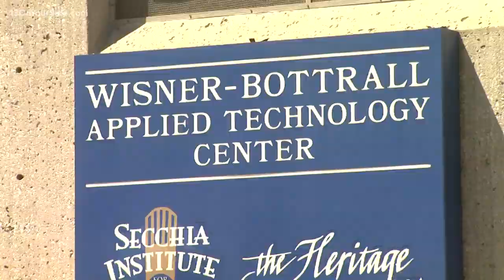Ottawa County father charged in drowning death of 16-year-old son, investigation ongoing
The teen drowned in the family's swimming pool in March.